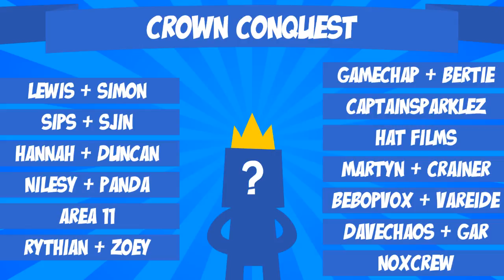Crown Conquest Round 2 - Duncan & Hannah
It's the second round, and the 13 teams square off for another epic battle for survival in their quest to escape with a golden crown! Who will win? Who will lose? Find out as your favourite YouTubers go head-to-head in three rounds of Crown Conquest!